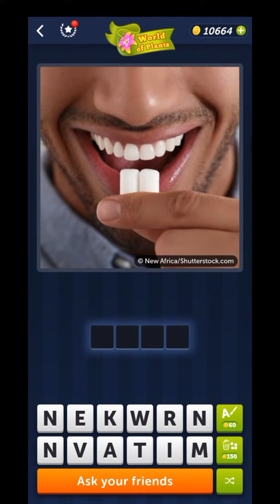4 Pics 1 Word March 22 2024 Daily Puzzle Answer